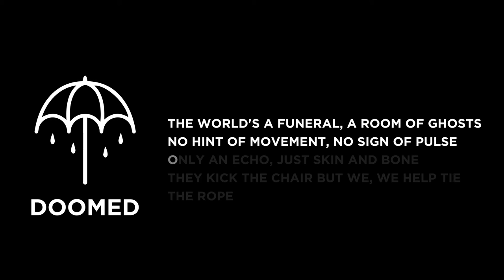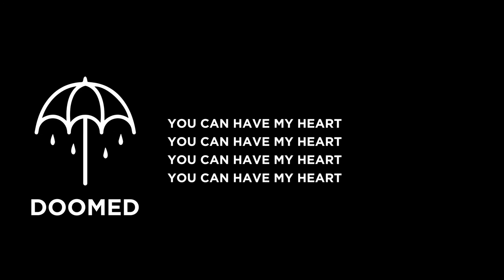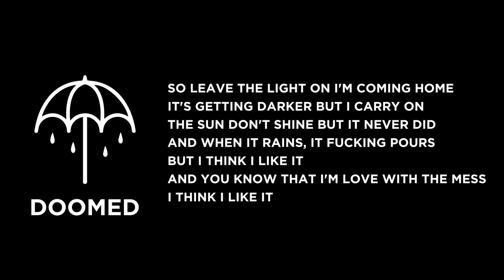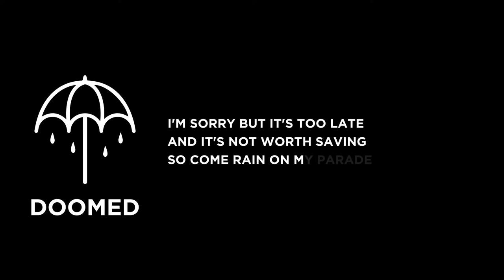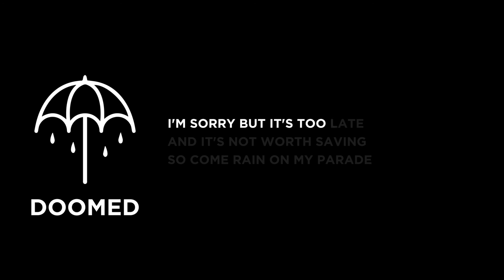Bring me the horizon - Doomed (Lyric)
Available now in physical pre order from the Official Store // iTunes // Amazon // Google Play

Cut off my wings and come lock me up
Just pull the plug yeah, I've had enough
Tear me to pieces, sell me for parts
You're all vampires so here

You can have my heart

The world's a funeral, a room of ghosts
No hint of movement, no sign of pulse
Only an echo, just skin and bone
They kick the chair but we, we help tie the rope

So come rain on my parade
Cause I want to feel it
Come shove me over the edge
Cause my head is in overdrive
I'm sorry but it's too late
And it's not worth saving
I think we're doomed
And now there is no way back

You must've made some kind of mistake
I asked for death, but instead I'm awake
The devil told me "No room for cheats"
I thought I sold my soul, but he kept the receipt

So leave the light on I'm coming home
It's getting darker but I carry on
The sun don't shine but it never did
And when it rains, it fucking pours
But I think I like it
And you know that I'm love with the mess
I think I like it

Come show me over the edge